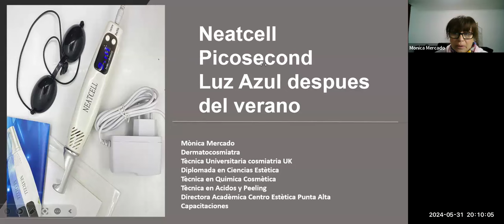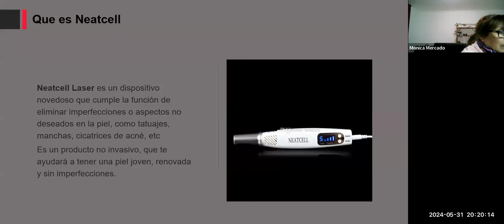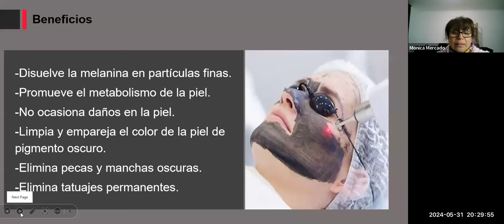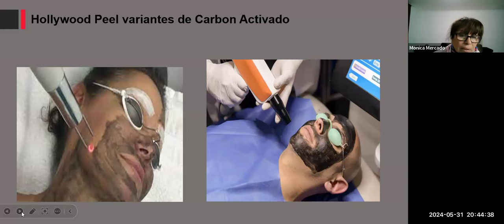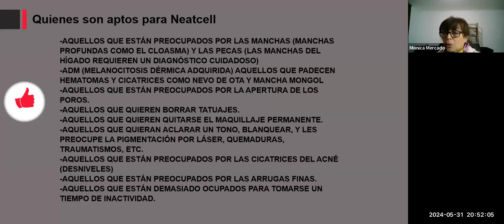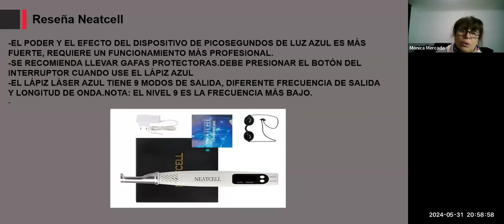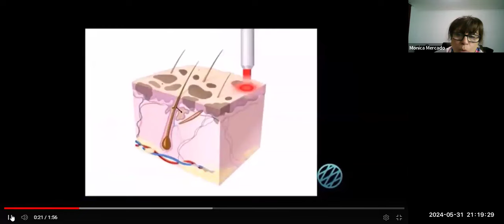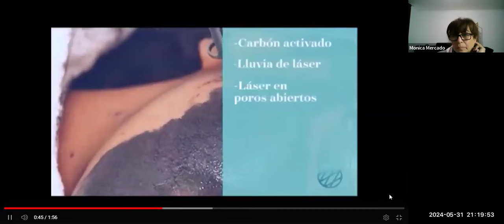CAPACITACION ONLINE. NEATCELL